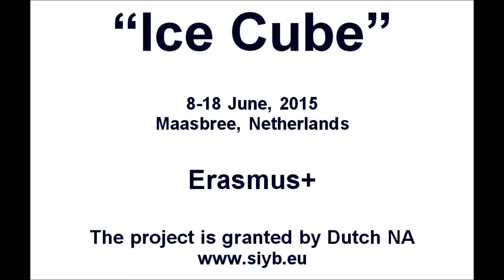Experimental: Ice cube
Erasmus+, Ice cube -  experimental awareness campaign.